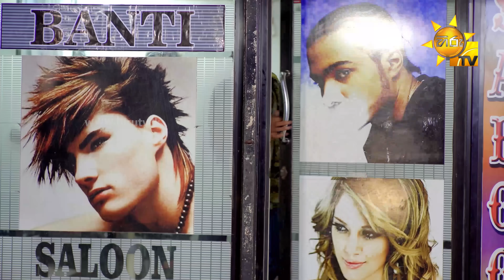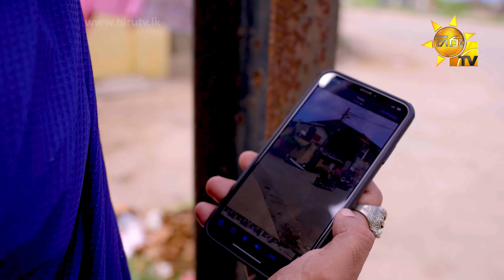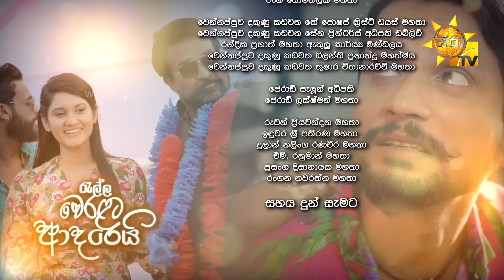Ralla Weralata Adarei | Episode 52 | 2021-11-01